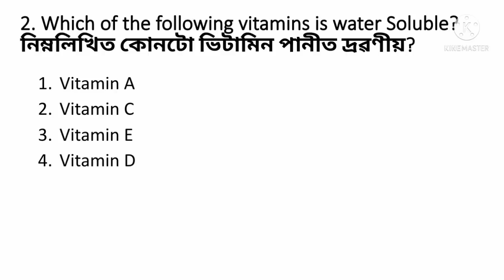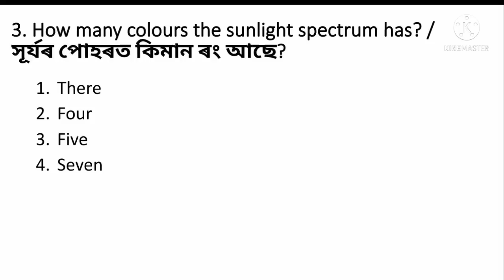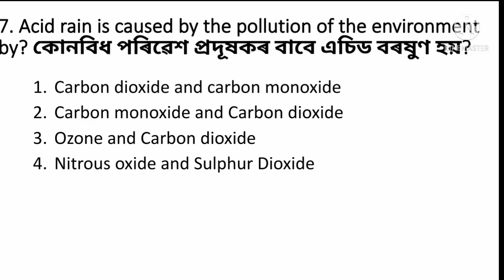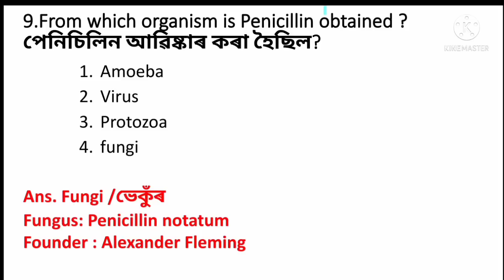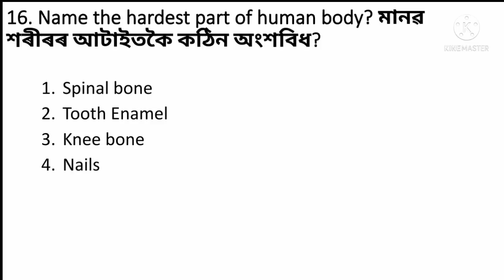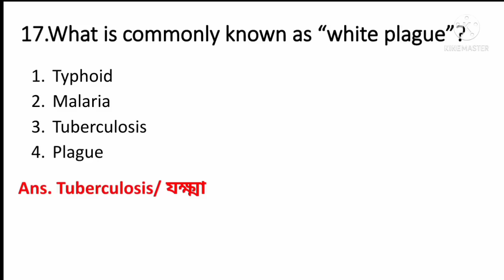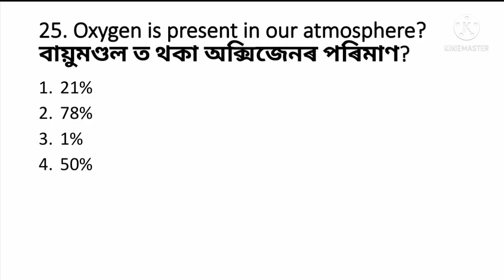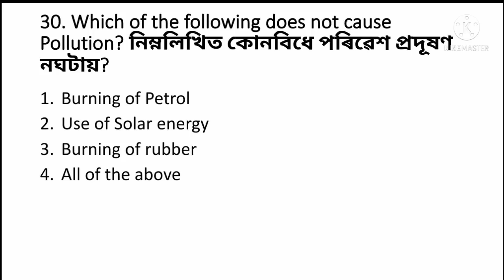(V-8) General Science 30 important questions for DHS DME Exam 2022.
General Science 30 important questions for DHS DME Exam 2022.